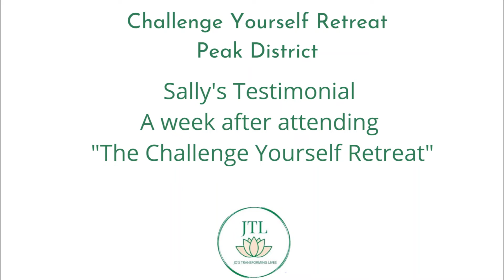Embark on Sally's Adventure at The Peak Challenge Point (Formerly the Challenge Yourself Retreat)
Jo reconnects with Sally one week post-attendance at "The Peak Challenge Point." Sally shares her pre-event journey, event experience, proudest moments, advice for prospective attendees, and future aspirations. Interested in joining "The Peak Challenge Point"? Message Jo for details!